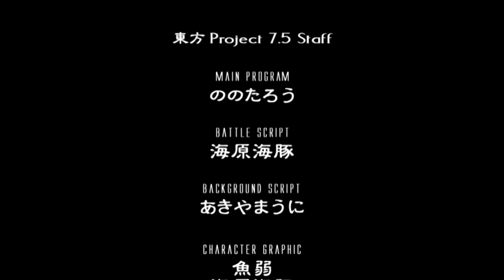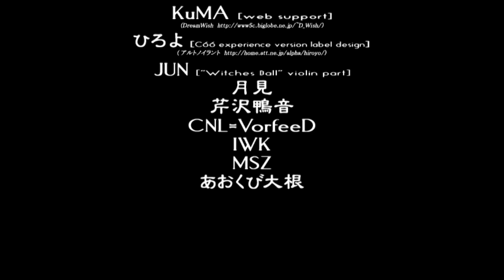Touhou 7.5: Immaterial and Missing Power - Alice (No Commentary)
Seven-Colored Puppeteer

Alice is a very tricky character to play as. First of all her attacks while they have the best range out of all the characters they are all projected in front of her by her dolls rather than coming directly from her so there's this void right in front of you that will render you defenseless if your opponent hangs out there. As you can see the goal is to keep your opponent in that sweet range of within attack range but not too close or too far. Alice has a second tick, like Sakuya her attacks don't have that much power behind them. However she circumvents this by having really easy to go into combo attacks you're gonna have to learn how to use properly if you want to play as her. With all this in mind your goal while playing as Alice is to box your opponent in a corner and swarm them with an onslaught of dolls reading their moves so you can place dolls in such a way that they can't escape.

Spell Cards

Marisa Kirisame

3:35 - First Sign "Stardust Reverie"
4:25 - Second Sign "Asteroid Belt"

Reimu Hakurei

8:42 - First Sign "Continuous Fantasy Orb"
9:12 - Second Sign "Yin-Yang Scattering"

Sakuya Izayoi

13:23 - First Sign "Serial Killer Doll"
14:42 - Second Sign "Checkmaid"
15:24 - Jugglery "Close-up Cutthroat"

Patchouli Knowledge

19:13 - First Sign "St. Elmo's Explosion"
20:36 - Second Sign "Forty Day Deluge"
21:13 - Metal Earth Sign "Djinn Gust"

Youmu Konpaku

25:41 - First Sign "Double Pain"
26:26 - Second Sign "Slash of Clouded Inner-Eye"
28:08 - Third Sign "Lightning Slash of Hell's Gale"
28:44 - Ultimate Truth "Saigyouji Spring Wind Slash"

Yukari Yakumo

33:08 - First Sign "Quadruple Barrier"
34:17 - Second Sign "Manji-Parasol of Yakumo"
36:13 - Third Sign "Ran Yakumo"
37:07 - Outer Force "Infinite Speed Flying Object"
37:51 - Phantasm "First-Class Perpetual Motion Machine"

Suika Ibuki

43:39 - First Sign "Throwing of Amano-Iwato"
44:49 - Second Sign "Giant Oni of Earth's Axis"
46:21 - Third Sign "Reverse Exorcism Black Hole"
47:07 - Elf Fire "Supermassive Conflagration"
48:00 - Vaporous Sign "Six Leagues in the Fog"
48:54 - "Pandemonium"